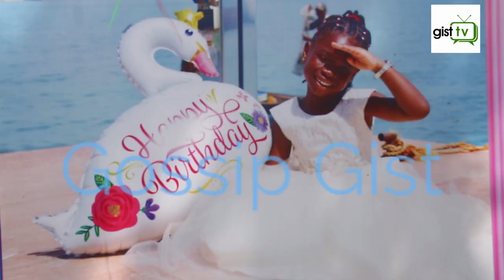Davido surprise first daughter Imade Adeleke on her 6th birthday